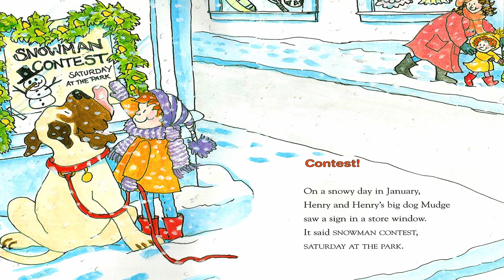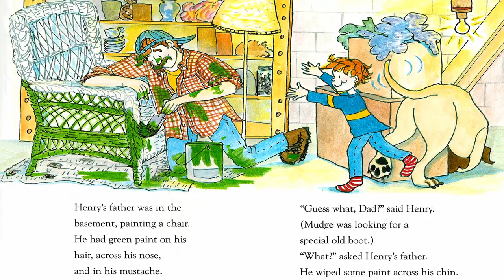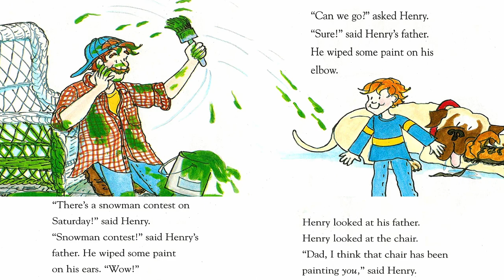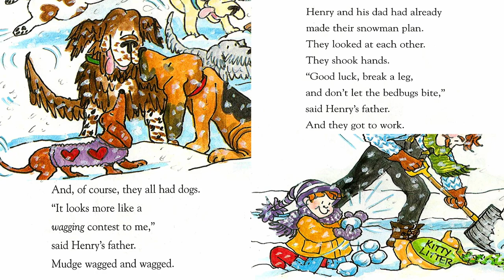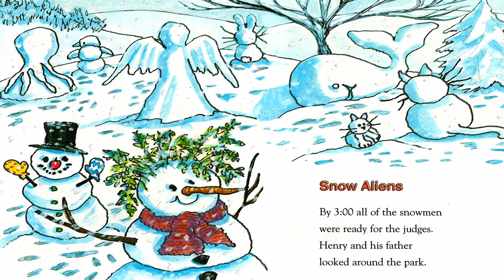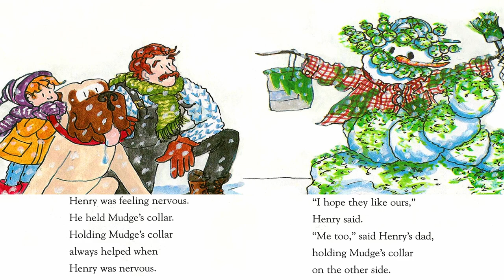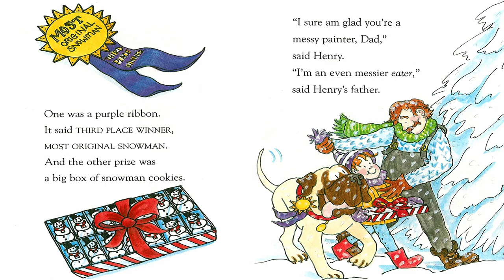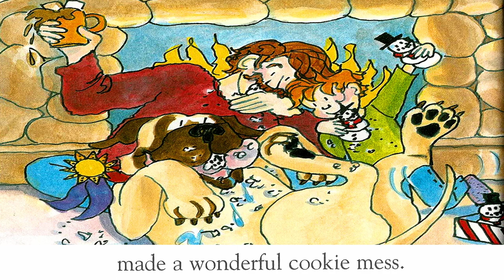📗 Kids Book Read Aloud: HENRY AND MUDGE and the SNOWMAN PLAN by Cynthia Rylant.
Anne Miranda reads HENRY AND MUDGE and the SNOWMAN PLAN by Cynthia Rylant and illustrated by Sucie Stevenson.  A warm holiday chapter book about making a snowman. Ages 4 to 7. (🖲️CLICK SHOW MORE BELOW)

Henry wants to go to a snowman building contest at the park.  His Dad agrees to go.  What kind of snowman will they build?  Watch this video to find out!